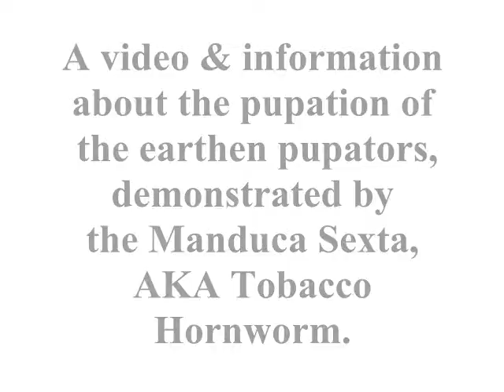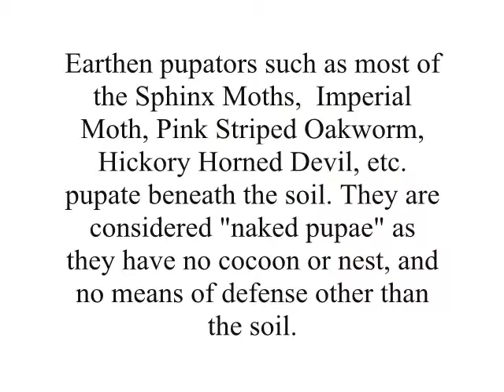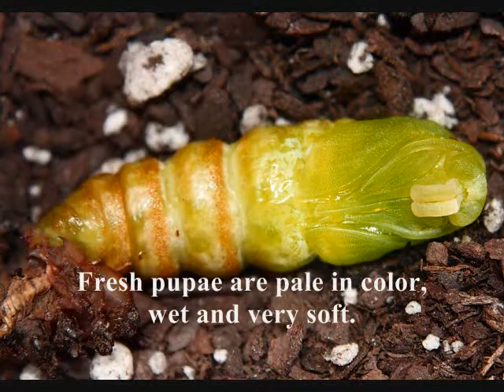Earthen Pupation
Earthen Pupation demonstrated by the Tobacco Hornworm,